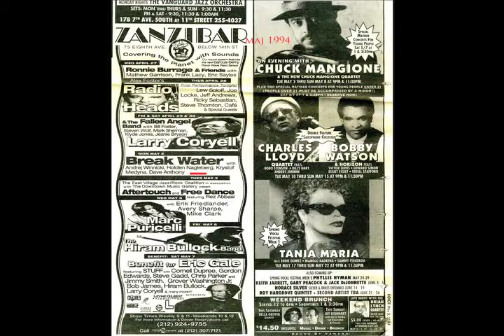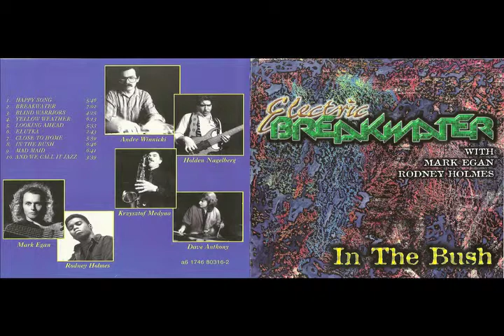Electric Breakwater - Blind Warriors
Krzysztof Medyna - soprano sax (composer)
Andrzej Winnicki - keyboards
Holden Nagelberg - electric bass
Rodney Holmes - drums